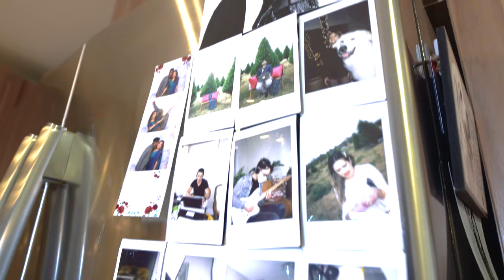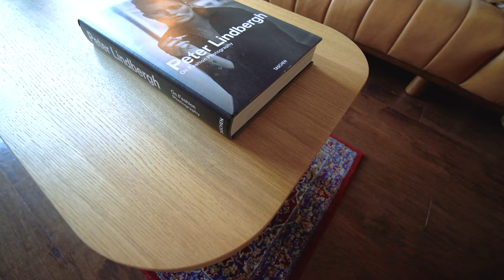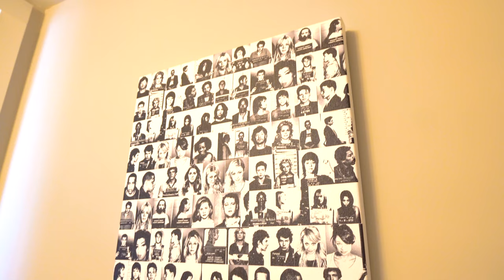Apartment Tour | Houston, Texas | Modern Home Decor Inspo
Check out my apartment in Houston, Texas, nestled in Highland Village, a quiet neighborhood inside the 610 loop. Patience will always win - it took me over 2 years to find the perfect pieces to make this place a home. While aiming for a modern look, I wanted to create a cozy warm vibe when you entered this apartment - white and cream hues fill the space, with earthy tones to compliment the gaps.

Outfit details:
Dress: (same brand)

West Elm
Facebook Marketplace

Thank you Justin for recording and editing this video! Check his work out